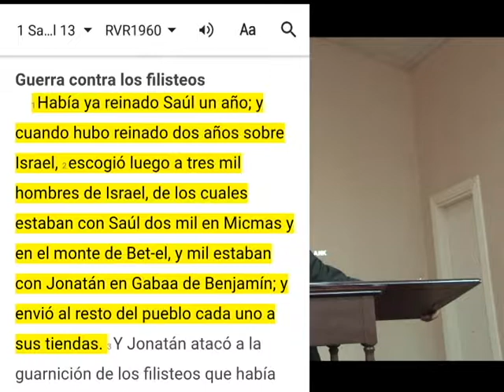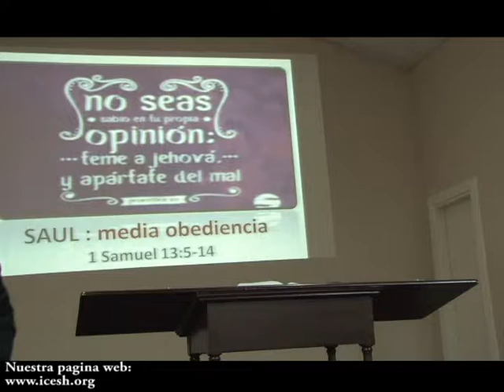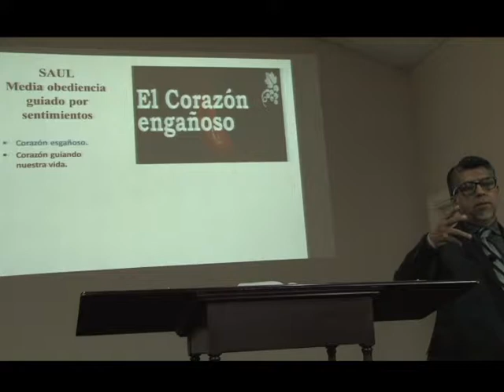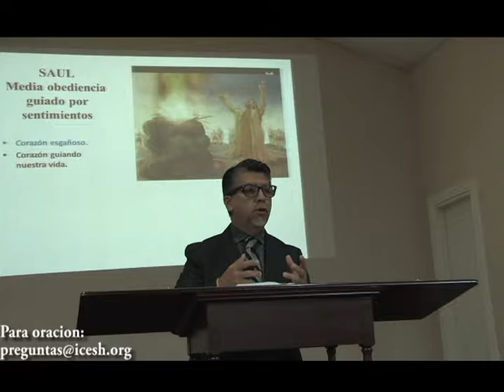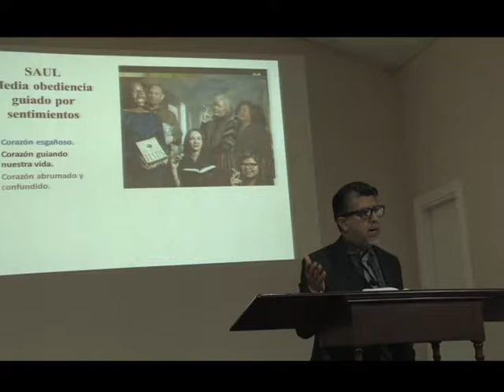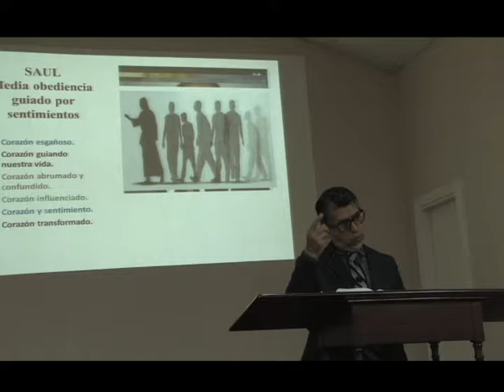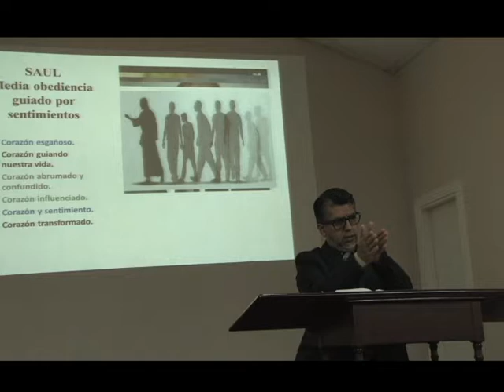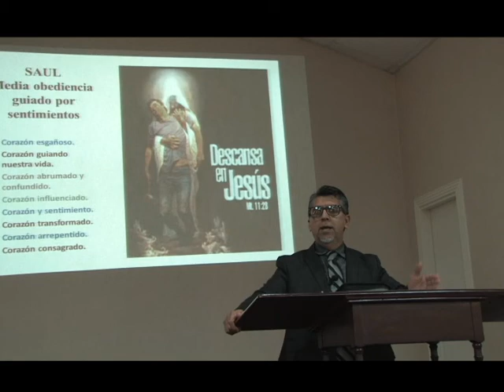David Valdez - Saul, Obediencia a medias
Iglesia Cristiana Evangelica de South Houston